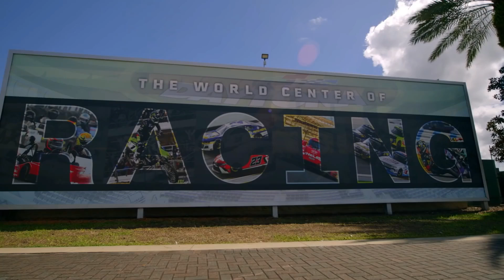SUPERCROSS RACING DREAM - 2022 [HD]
📣 Profitez toujours de notre rabais de 10% chez notre partenaire 3AS-Racing avec le code : 3ASMX
(💭 Il faut être connecté au site pour que le code soit fonctionnel)

✅ N'oubliez pas qu'il faut être connecté avec votre compte pour que le code soit valide !

Notre chaîne secondaire "MOTO FILMS" : 🔥

➙☑️ Droits d'auteurs :

Nous éditons simplement les vidéos avec différents logiciels. En cas de réclamation, merci de nous contacter via nos différents réseaux. N'oubliez pas d'aller faire un tour sur les comptes personnels des artistes présents dans cette vidéo ! ⤵

➙ Quelques informations sur nous ! 💭

Nous sommes deux personnes aux commandes de la chaîne YouTube. Nous pratiquons chacun le motocross comme loisir durant notre temps libre ! C'est avec passion que nous essayons de transmettre la beauté de notre sport à la communauté ! 🤘🏻😎